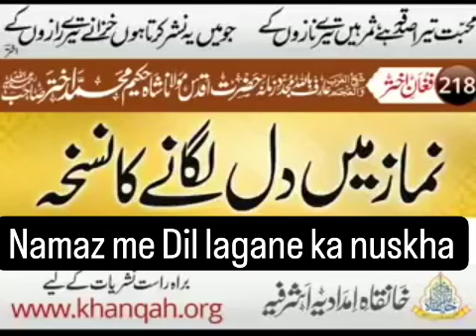Namaz me Dil lagane ka nuskha